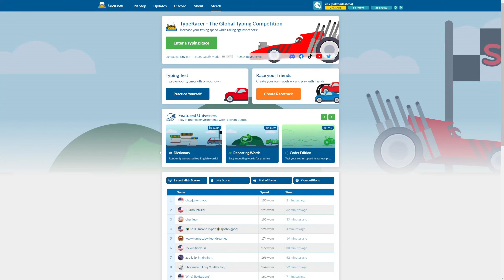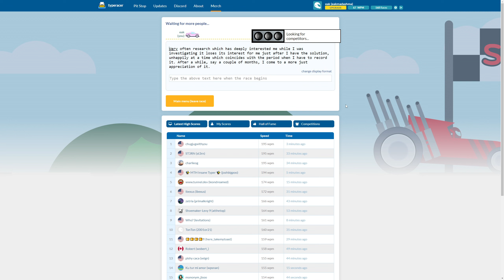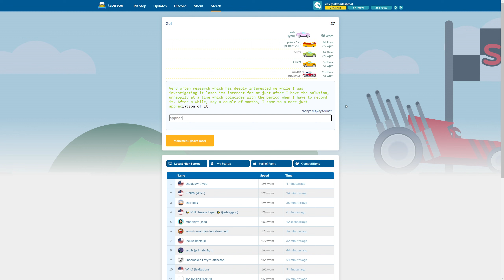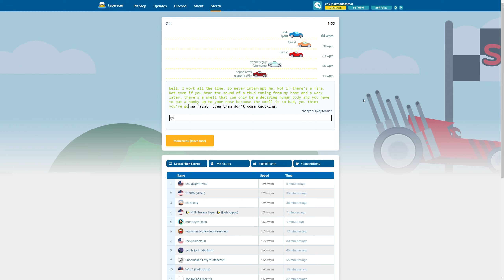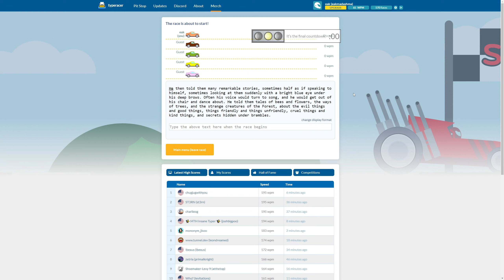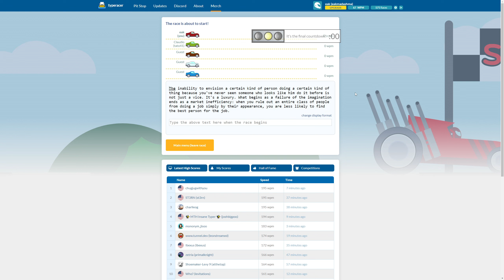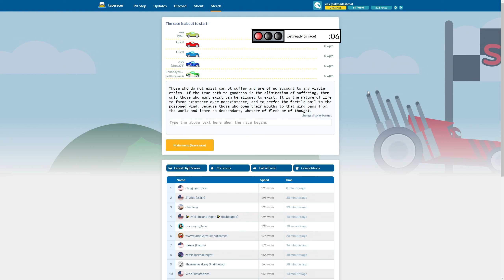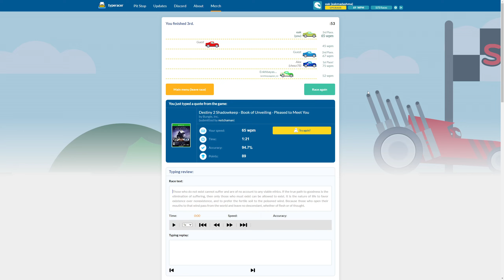Day 41 - road to 100 wpm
layout - qwerty
finger position - home row strict asdf jkl;
feels like i could be faster if i didnt use little finger on right hand but i'll stick with this for now

roundoff back tuck